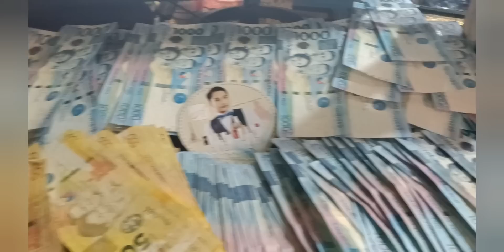DAVE RAMIL JUNE @ Tito REX For ARDEUR DE FRANCE 🤗